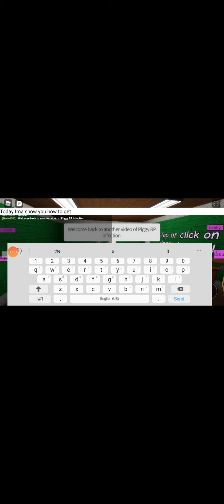How to get "Shadow Bunny, Shadow Doggy and glitch" in piggy RP infection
Three badges in a video What?!?!?